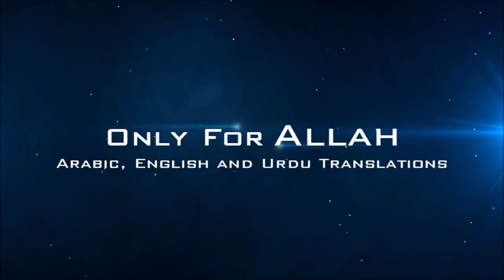Young Man Asked Sheikh Mansour As-Salami To Recite An Ayah (English Subtitles)